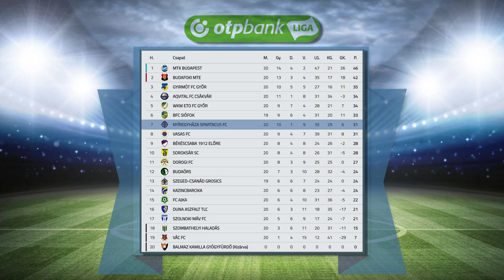A Soroksárral kezd a Szpari - Kölcsey Televízió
Vasárnap folytatódik a bajnokság a labdarúgó NB II-ben. A tabella hetedik helyén álló Nyíregyháza Spartacus a tavaszi nyitófordulóban a tizedik Soroksárt fogadja. A mérkőzés 14 órakor kezdődik a Városi Stadionban.